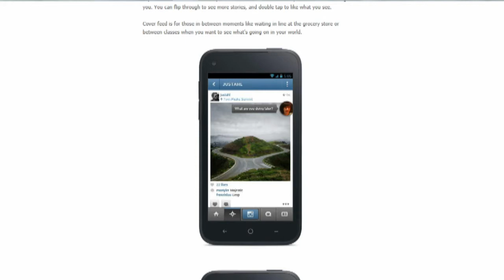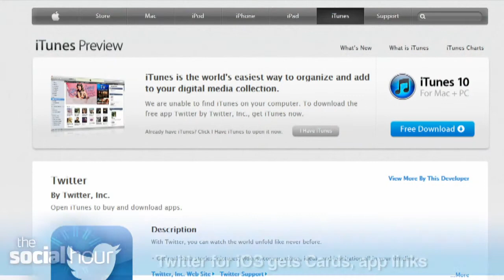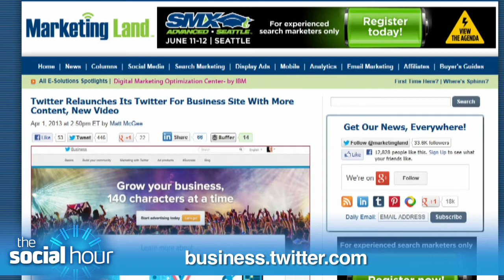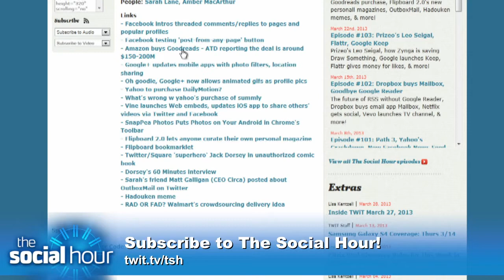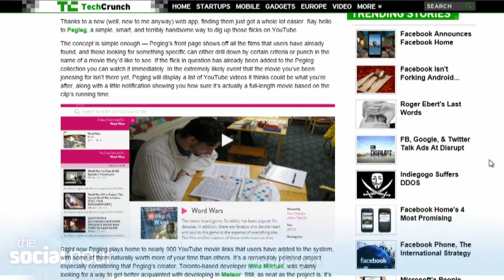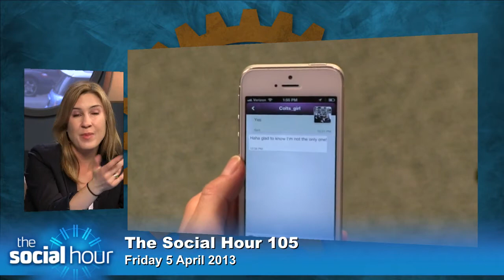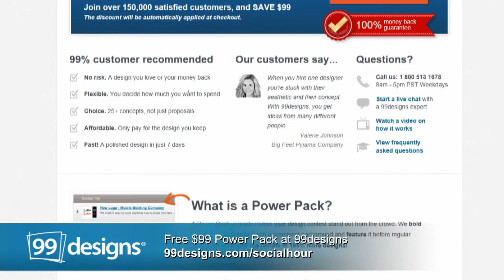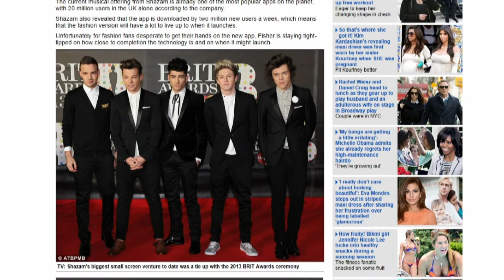The Social Hour 105: Facebook Home, Whisper app, Twitter Cards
Facebook Home, Twitter's iOS app gets Cards & app links, PegLeg for YouTube videos, Whisper's the new app hotness, & more!